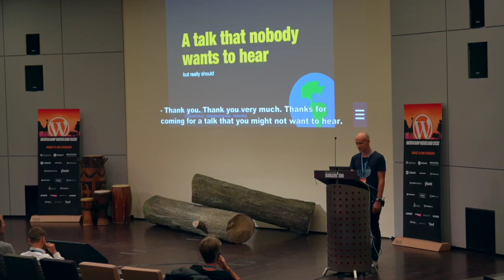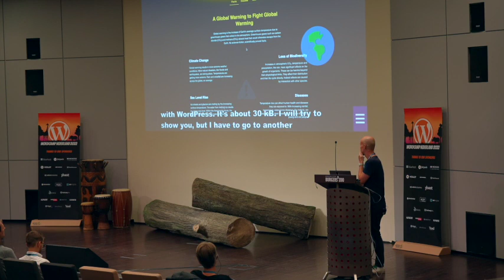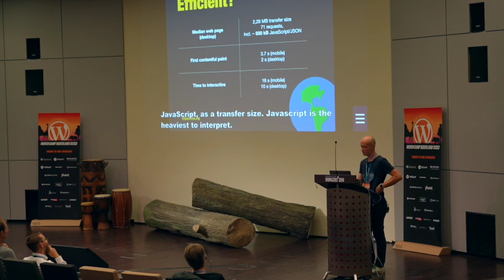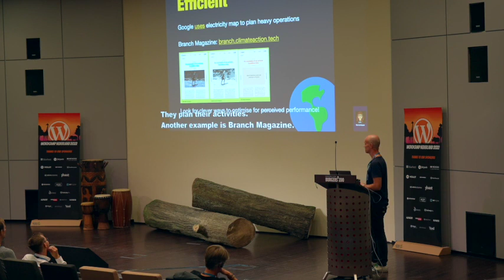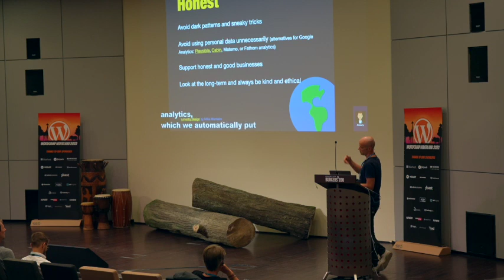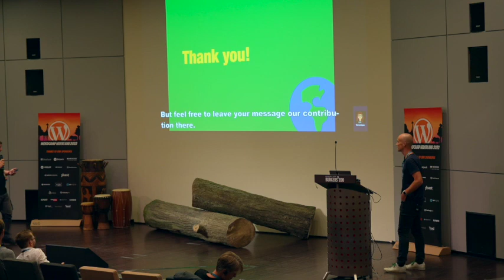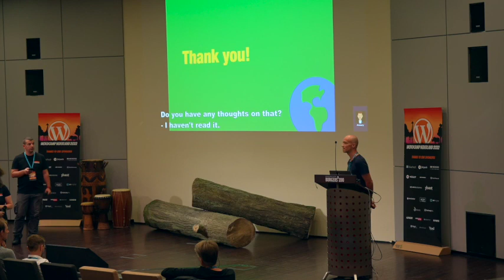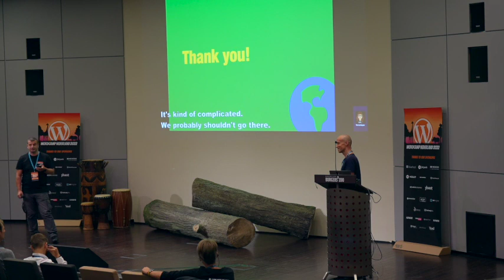Csaba Varszegi: A talk that nobody wants to hear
Global warming, we hear about it every day: travel less, eat less meat, insulate our homes, … we all know that. But seldom do we hear about the growing impact of the internet and tech in general on climate change: it consumes a lot of electricity and the usage is growing rapidly. Since we’re building the internet, our choices can make a difference. I built globalwarning.blog around this using WordPress. This blog has a tiny carbon footprint with only about 30 KB per page load, and it shows what is practically possible using WordPress. I believe that we can make a big difference by spreading the word and leading by example within, around and outside of WordPress.

I hope to give a look at the big picture and practical tips on what you can do to optimise your website and your digital footprint.